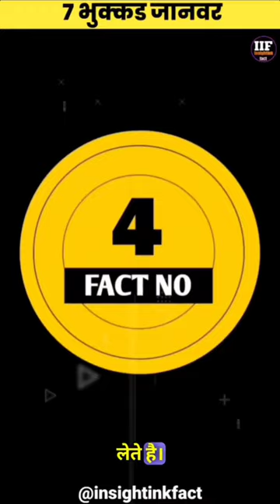(PART-2) These 7 animals kill their own children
अपने ही बच्चों को मार डालते हैं ये 7 जानवर, फिर बना लेते हैं अपना भोजन! जानें क्यों करते हैं बच्चों की

ये हे दुनिया के 7 भुक्कड जानवर.जो की भूक लागणे पर मुर्गा, मछली,बंदर,lion, shark, और एक जिंदा इन्सान के साथ अगर इसका बस चले तोह ये apne बच्चे को भी खा डाले
दरसल ये सात जानवर अपने बच्चों को ही मारकर खा जाते हैं.
No 1
पोलर बियर (Polar Bear) को दुनिया का सबसे खूंखार शिकारी माना जाता है. ये खतरनाक मांसाहारी होते हैं और अत्याधिक ठंडी जगहों पर रहने के कारण इन्हें शिकार खोजने में भी मुश्किल होती है. 'a-z-animals' वेबसाइट की रिपोर्ट के अनुसार नेशनल जियोग्राफिक ने दावा किया है कि जलवायु परिवर्तन की वजह से ही पोलर भालू अपने ही बच्चों को खाना शुरू कर रहे हैं.

No 2
मादा सैंड टाइगर शार्क (Sand Tiger Shark) अपने गर्भ में ही बच्चे को यानी भ्रूण को खा जाती है. असल में सैंड टाइगर शार्क के दो गर्भाशय होते हैं. पर वो प्रजनन के दौरान कई नर शार्क से मेटिंग करती है. ऐसे में कई अंडों से मिलकर कई भ्रूण पैदा हो जाते हैं जो एक दूसरे को मारकर खाने लगते हैं. इस वजह से जो बच्चे पैदा होते हैं, वो काफी ताकतवर होते हैं.

No 3
चिकेन (Chicken) तो लोग बड़े ही चाव से खाना पसंद करते हैं पर शायद ही आप जानते होंगे कि वो भी कैनिबलिज्म अपनाते हैं. कैल्शियम की कमी को पूरा करने के लिए कई बार चिकेन अपने ही अंडे को फोड़कर खा जाते हैं. कई बार उन्हें पता ही नहीं चलता है कि वो अंडे पर चोट पहुंचा रहे हैं और इस तरह भी वो अपने अंडे को खा लेते हैं.

No 4
काली पूंछ वाली प्रेएरी डॉग (Prairie Dog) की प्रजाति जो उटाह में रहती है, वो अपने ही परिवार के नवजात बच्चों को मारकर खा जाती है. पर ऐसा उस बच्चे के माता-पिता नहीं करते, बल्कि झुंड की अन्य मादाएं करती हैं.

No 5
शेर (Lion) भी इस लिस्ट में शामिल हैं और ये काफी चौंकाने वाली बात है. उससे भी ज्यादा हैरान करने वाली बात है कि वो ऐसा क्यों करते हैं. रिपोर्ट के अनुसार नर शेर बच्चों को तब मारते हैं जब उन्हें अपना आधिपत्य जमाना होता है. झुंड में अगर नया नर शेर पैदा हो जाता है तो वो ब्रीडिंग पार्टनर चुरा सकता है या फिर इलाके पर कब्जा कर सकता है, इस डर से नर शेर, बच्चों की या युवा शेरों का ही शिकार कर लेते हैं. ऐसा वो कई बार इसलिए भी करते हैं जिससे वो शेरनियों को फिर से मेटिंग के लिए तैयार कर सकें

No 6
चिंपांजियों (Chimpanzee) को बेहद समझदार जीव माना जाता है. जब समूह में खाने के लिए कंप्टीशन होता है तब वो दूसरे समूहों के बच्चों को मारकर उनका मांस अपने समूह से शेयर करते हैं. ऐसा वो ब्रीडिंग के मौकों को भी बढ़ाने के लिए करते हैं.

No 7
ब्लेनी फिश (Blenny Fish) भी अपने ही बच्चों को मार डालती हैं. वैज्ञानिकों का दावा है कि वो ऐसा इसलिए करती हैं क्योंकि उनके अंदर आतुरता ज्यादा होती है. मादा अंडे देकर नर को उनकी जिम्मेदारी दे देती है और चली जाती है. नर कई बार प्रजनन के सीजन में होता है इसलिए वो आतुर होकर अंडों को नीचे फेंक देता है जिससे वो उस स्थान से हट सके. ऐसा वो तब करते हैं जब अंडों की संख्या कम होती है.